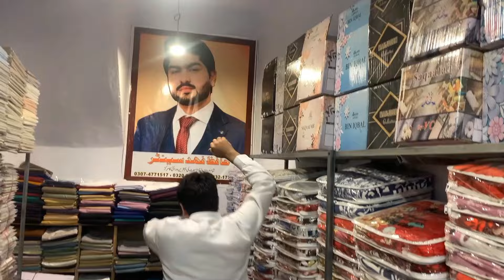Gents suit sirf 450 main || 115 rupay meter gents cloth || Ladies suit only 680 rs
@H.AVlogsOfficial by H.A Vlogs Official Team

You are looking at the HA VLOGS TV. In it you will find Gents suit sirf 450 main. Home delivery will be available all over Pakistan. The shopkeeper's number is in the video. Watch the video till the end.

HA VLOGS TV YouTube channel is controlled via HA VLOGS TV TEAM.

H.A Vlogs Official
All Business idea
how to earn money on;line in pakistan
online business
small business ideas 2024
business talk urdu